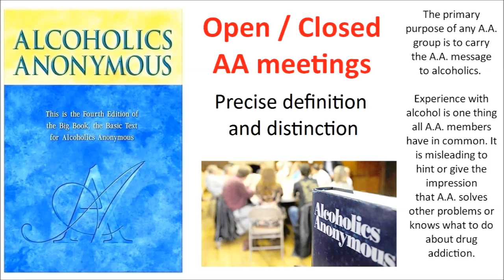TERRE HAUTE, INDIANA -- 38 OPEN AA MEETINGS - 4-2-2023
Meetings are typically listed as "open" or "closed" meetings.

OPEN AA MEETINGS
Open meetings are available to anyone interested in Alcoholics Anonymous’s program of recovery from alcoholism.

Nonalcoholics may attend open meetings as observers.

CLOSED AA MEETINGS
Closed meetings are for A.A. members only or for those who have a drinking problem and “have a desire to stop drinking.”

AA PAMPHLET
P-16 The A.A. Group ... where it all begins

PAGE 18
The primary purpose of any A.A. group is to carry
the A.A. message to alcoholics. Experience with
alcohol is one thing all A.A. members have in common. It is misleading to hint or give the impression
that A.A. solves other problems or knows what to do
about drug addiction.